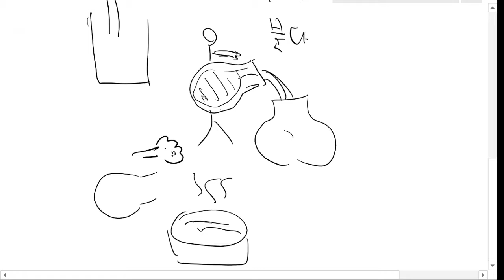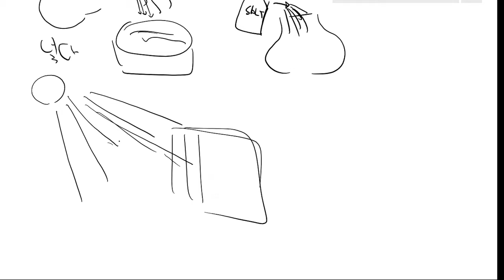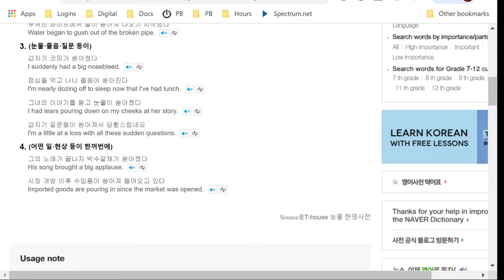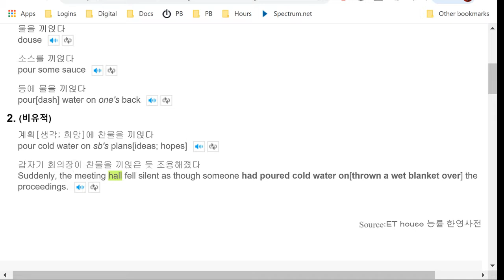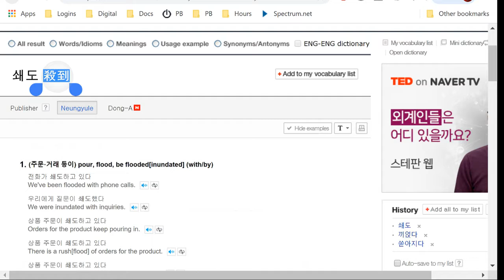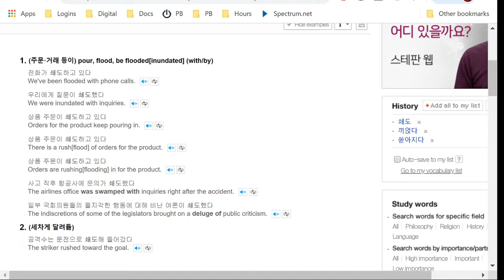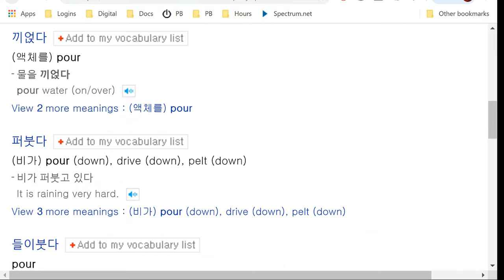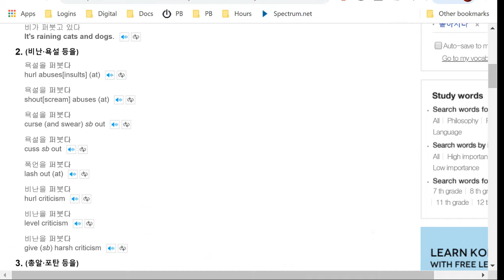190105 The various options of saying "to pour" in Korean v/en